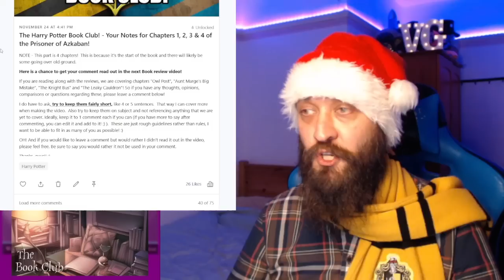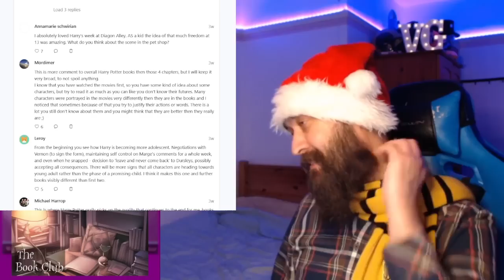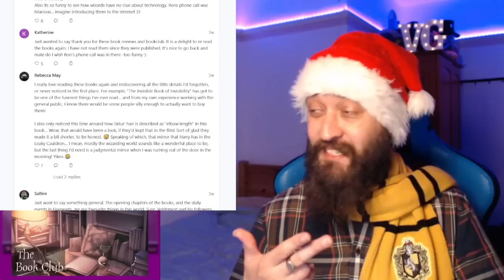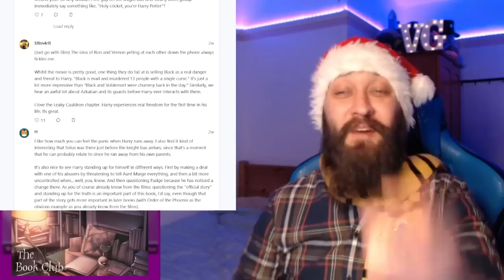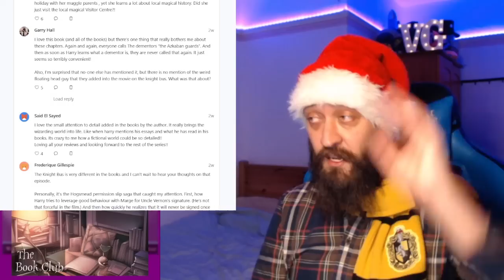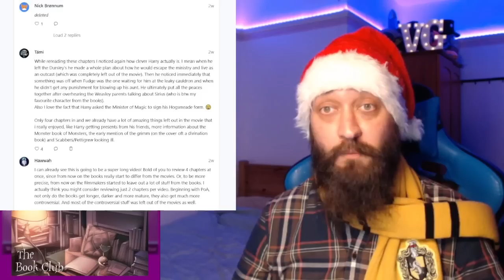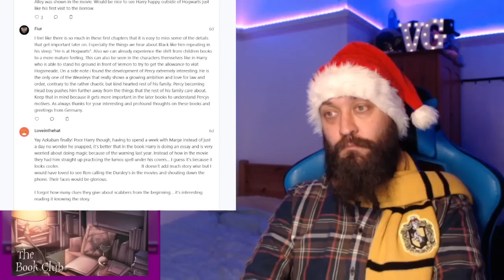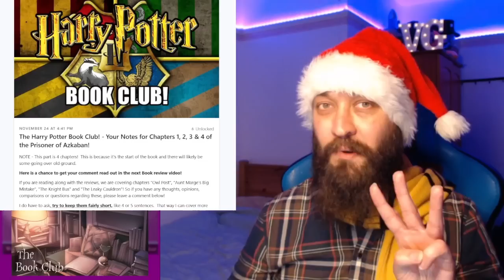Movie Watcher Reads Harry Potter For the First Time! - Prisoner of Azkaban Chapters 1, 2, 3 & 4!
My Mail Box is Now OPEN!  Find the Address and other info here! -

Artist: UnderwaterBeats
Track: Evolution